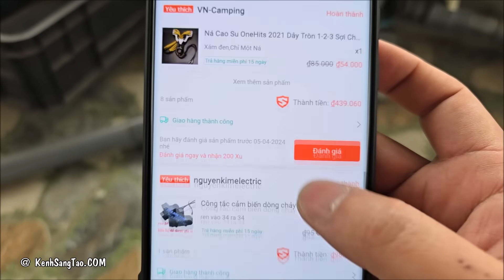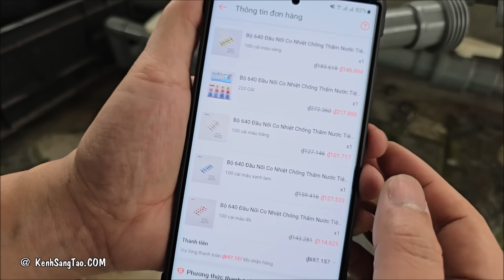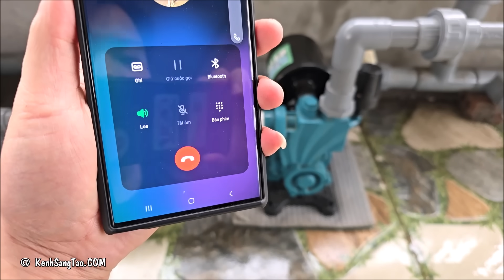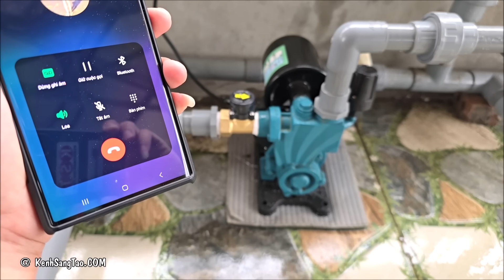Lắp Cảm biến dòng chảy cho BƠM TĂNG ÁP hệ thống nước gia đình KST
Hôm trước mình có lắp Bơm Tăng Áp cho hệ thống nước của gia đình nhà mình trong video
- Có nhiều anh em tư vấn, nên lắp cảm biển dòng chảy thay cho Relay của máy, nên mình quất 1 con về lắp thử xem sao anh em ạ !!!

- Bộ đầu nối co nhiệt có thiếc chống thấm nước

Cảm ơn Anh Em luôn luôn đồng hành Kênh Sáng Tạo .COM trong suốt thời gian qua !!!